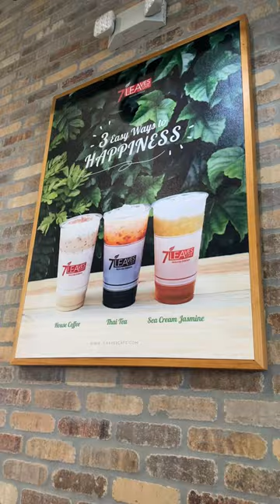Weekend in the Life of a Pharmacy Intern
Hello everyone! My name is Khoa, and I'm a proud graduate of UCSD Skaggs School of Pharmacy and Pharmaceutical Sciences.

Gear:
My Mechanical Keyboard Keycaps